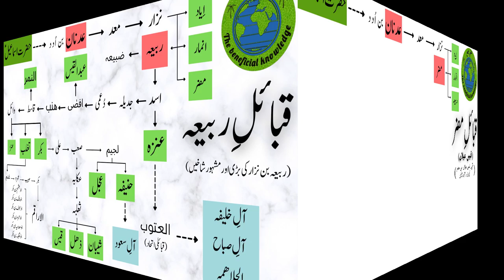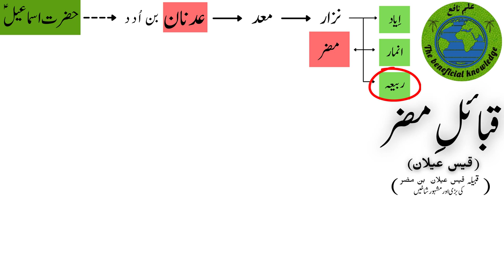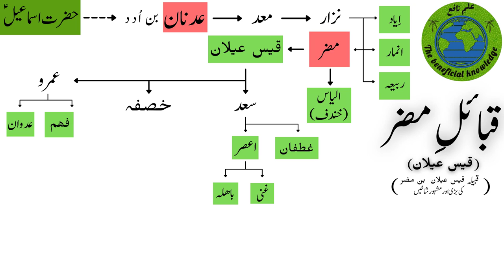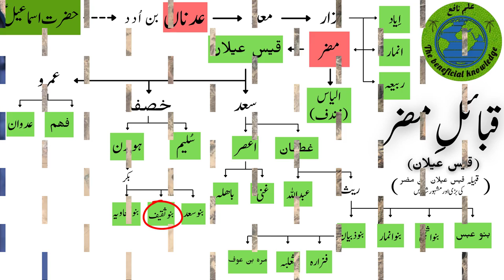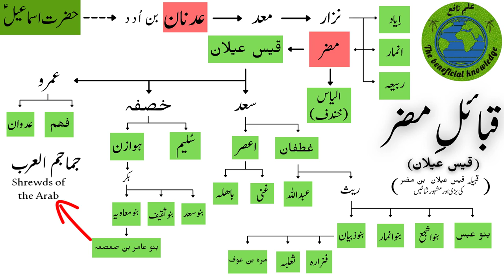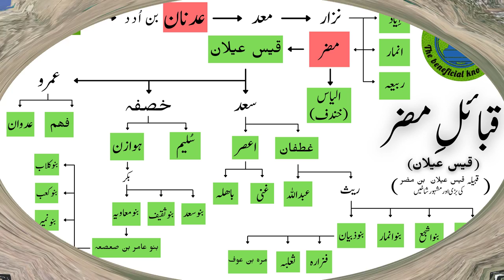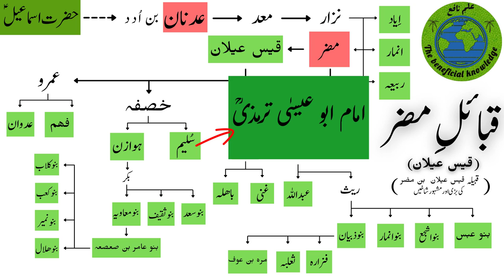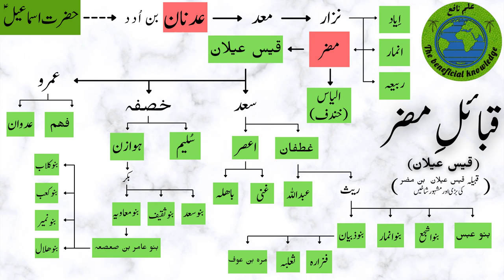قبائلِ مضر اور قیس عیلان کی بڑی اور مشہور شاخیں مع جغرافیہ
قبائلِ مضر اور اُس کے بڑے گروہ قیس عیلان یعنی قیسی قبائل کی بڑی اور مشہور شاخوں کی تفصیل مع جغرافیہ بیان کی گئی ہے۔
سلسلہ سیرت النبی ﷺ کی اس ویڈیو میں عدنانی قبائل اور عرب مستعربہ کی بڑی شاخ قبائلِ مضر اور اُن کی مشہور شاخوں کی تفصیل بیان کی گئی ہے اور ساتھ ہی اُن کا جغرافیہ سمجھایا گیا ہے۔ اس سے  بچھلی  قبائلِ ربیعہ کی بڑی شاخیں بیان کی گئی تھیں۔  اس ویڈیو کا لنک یہ ہے

In this video of Seerat un Nabi SAW series, the major sub-tribes of big clan of Adnani tribes, the Mudar bin Nizar tribe, are explained along with their geography. In the last video, the tribes of Rabia bin Nizar of Adnani Arabs was explained. The link to previous video is:

My name is Muhammad Ehsanullah Sajjad.  My intentions in this channel, is to share helpful and beneficial knowledge with all Muslim ummah. To understand seerat un Nabi saw thoroughly, one must have to understand the geography of the Arabian peninsula and Arab tribes lineage in detail. This series on seerat un Nabi saw will be taken along with major details of tribes lineage, geography and visualization on maps Inshallah. To understand the biography of our beloved Prophet Hazrat Muhammad SAW is important to understand the teachings of Islam. May Allah guide us on the right path. Ameen.